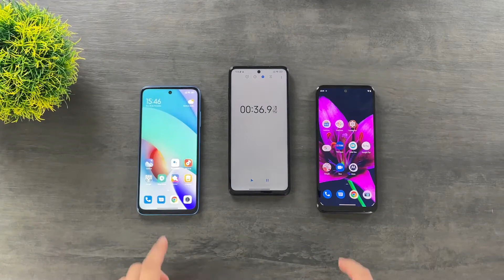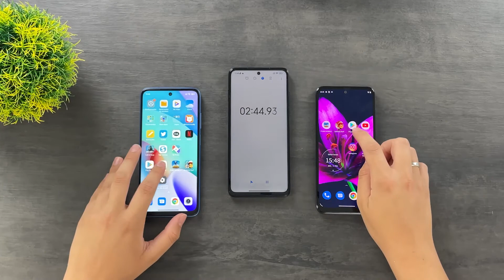Moto G31 vs Redmi 10 - SPEED TEST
Redmi 10